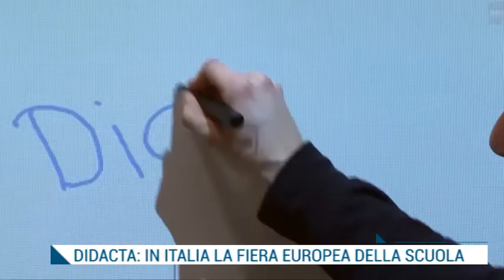TGIRIDE Martedì 26.09.2017